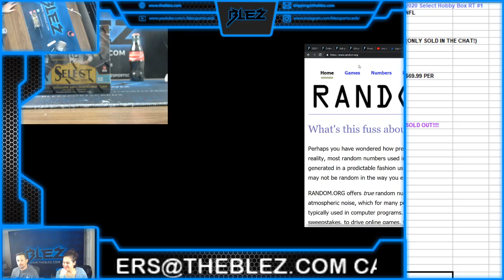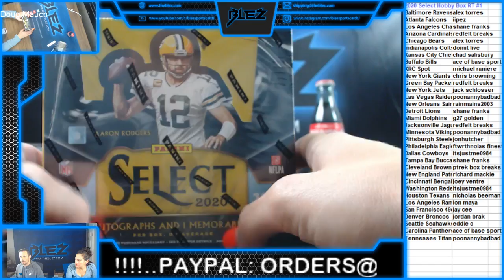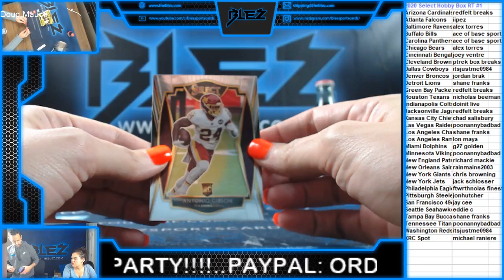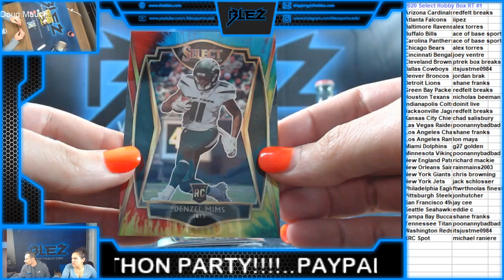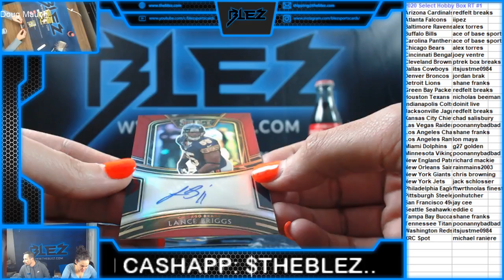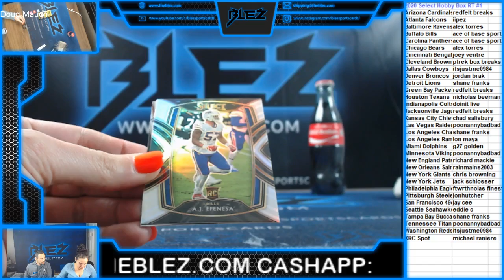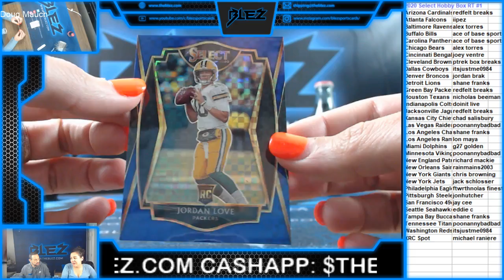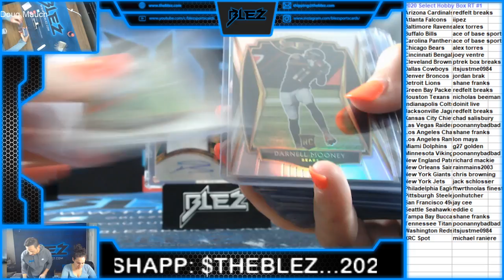2020 Select NFL Hobby Box RT #1